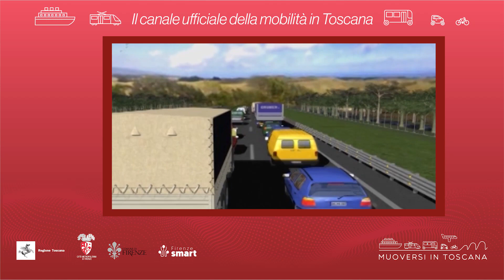Muoversi in Toscana - Edizione delle 9.30 del 4 settembre 2022